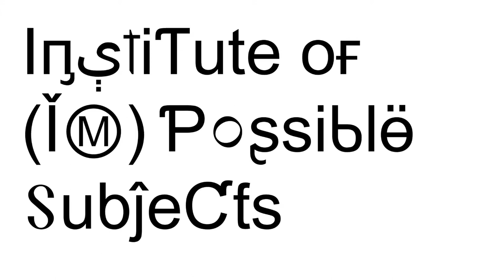Silhouettes Part 2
Salon with the Institute of (Im)Possible Subjects – Silhouettes: Migration, (Un)Documented, and Pedagogies

A discussion ensues regarding the work of Ruby Chacon.

When:

Salt Lake City, UT, USA*
MDT (UTC -6)
Tue, Oct 17, 2017, 10:00 am

PDT (UTC -7)
Tue, Oct 17, 2017, 9:00 am

EDT (UTC -4)
Tue, Oct 17, 2017, 12:00 noon

KST (UTC +9)
Wed, Oct 18, 2017, 1:00 am

Bogota, Colombia
COT (UTC -5)
Tue, Oct 17, 2017, 11:00 am

Manila, Philippines
PHT (UTC +8)
Wed, Oct 18, 2017, 12:00 midn

Featured speakers:

Crystal Baik (California)
Dalida Maria Benfield (Massachussetts)
Ruby Chacon (California/Utah)
Jose Manuel Cortez (Utah)
Cindy Cruz (California)
Annie Isabel Fukushima (Utah)
Sarita Gaytan (Utah)
Juan Herrera (California)